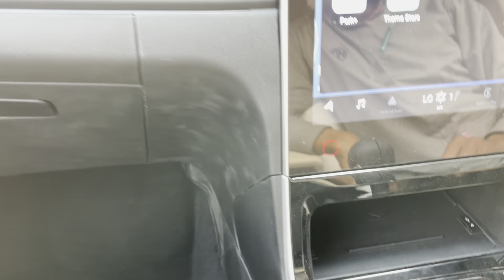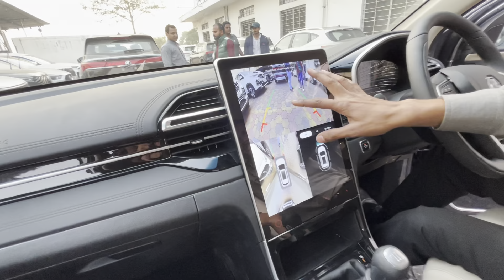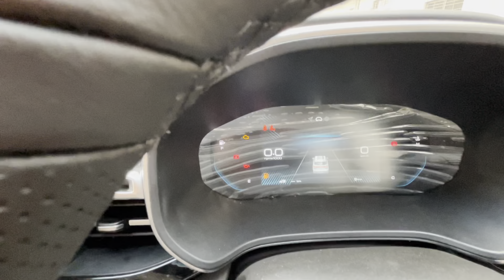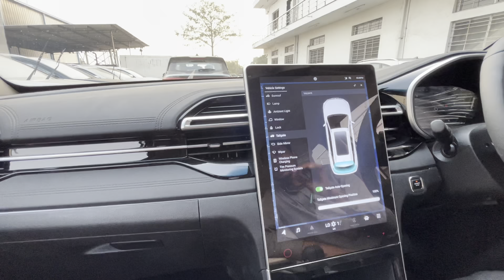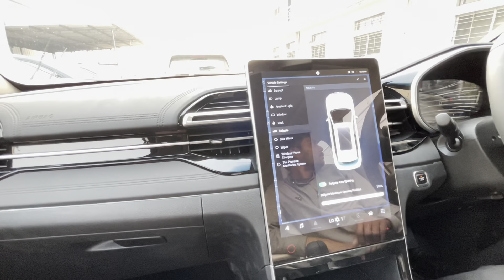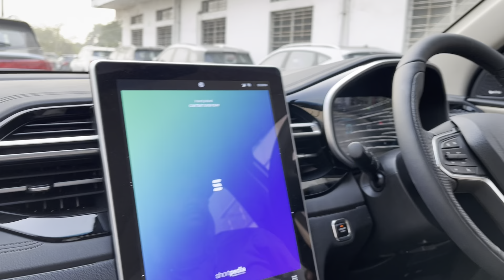MG HECTOR 2.0 Sharp pro diesel engine ⛽️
Mg hector sharp pro diesel 2.0 lt facelift 2023.